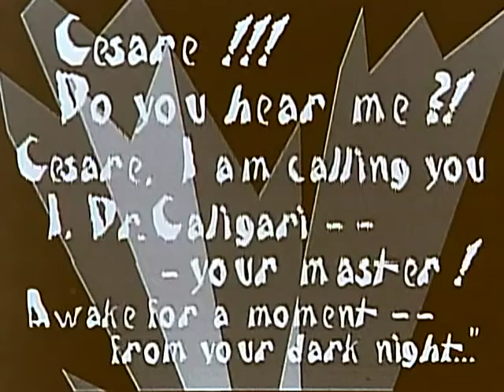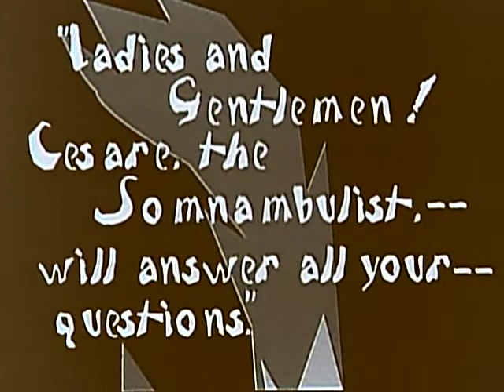SIR RICHARD accompanying Das Kabinett des Doktor Caligari - chunk 1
SIR RICHARD is Justin Carroll on keyboards, Ed RosenBerg on Tenor Saxophone and Beat-box.  With special guest, Roy Carroll - sampler.   Here we are improvising to the silent film, The Cabinet of Dr. Caligari.